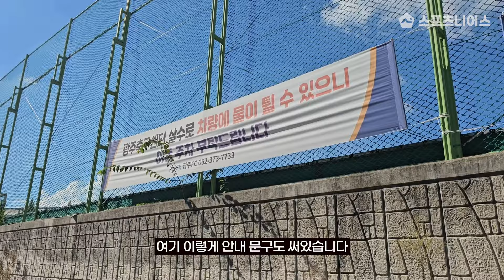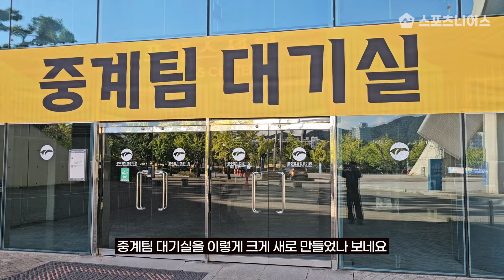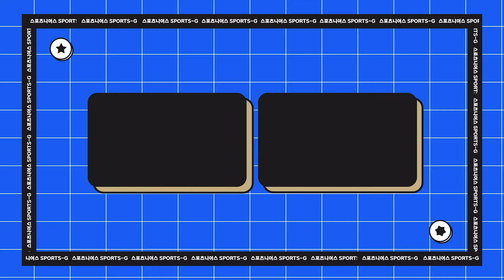이정효 감독이 직접 가보라고 해서 왔습니다